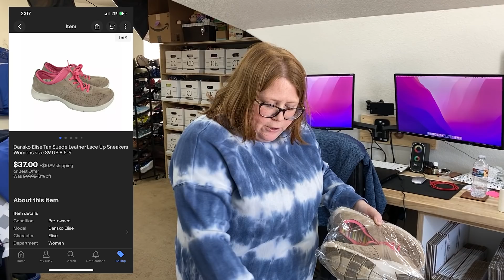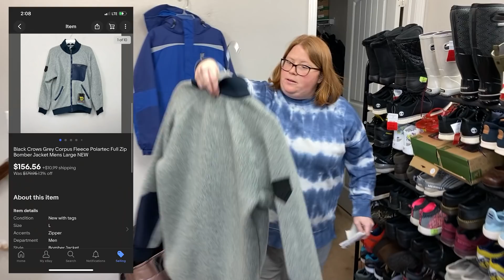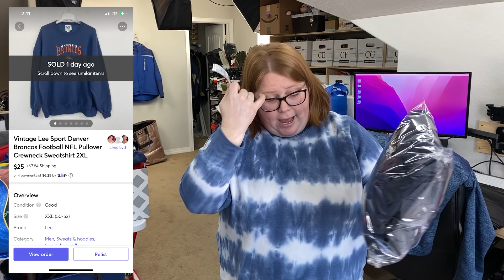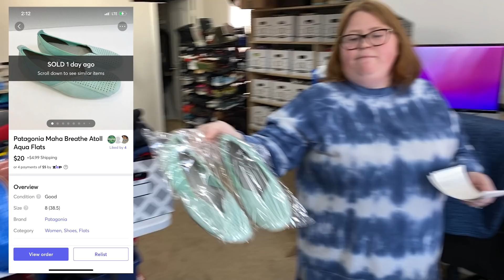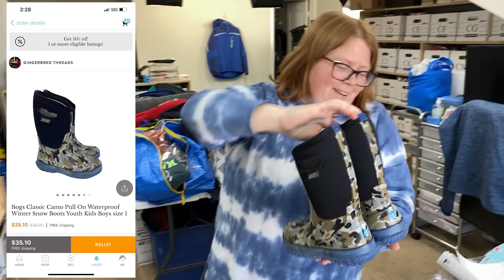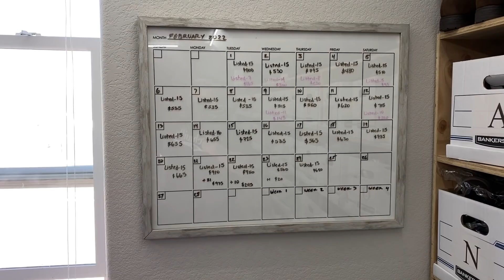What sold on Friday! Shipping sales after a long week!